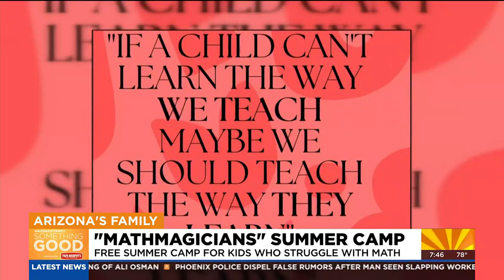Phoenix teens create summer camp for kids struggling with math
Karina Zaveri and Kaitlyn Markham co-founded the MathMagicians Camp that happens in June in Scottsdale.